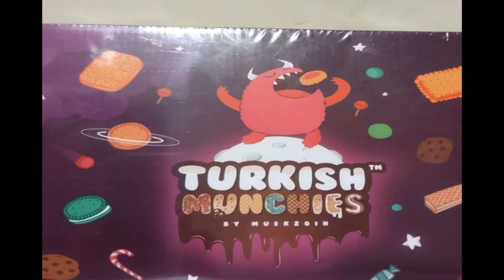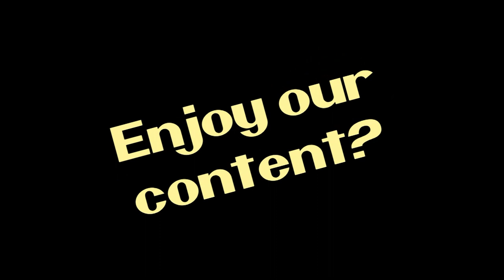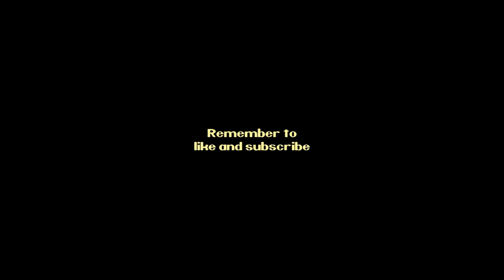NITNSE Reviews Turkish Munchies: Simit crackers